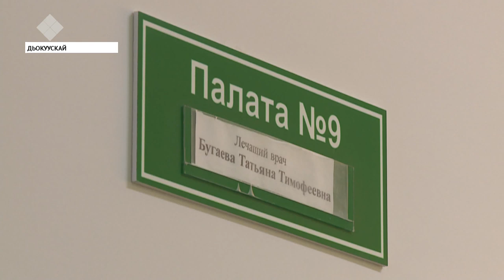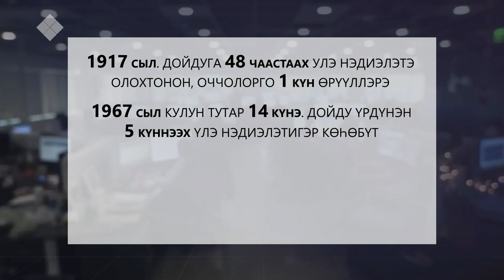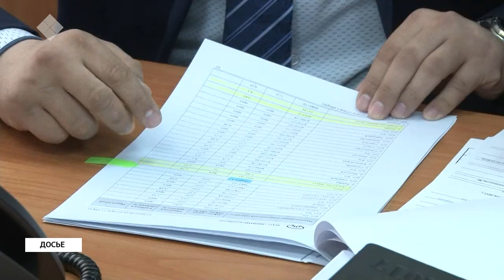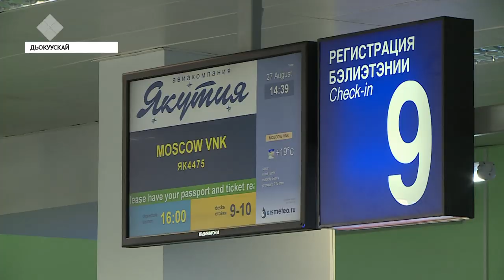«Саха сирэ» информационнай биэрии. Атырдьах ыйын 27 күнэ, 20:30 ч